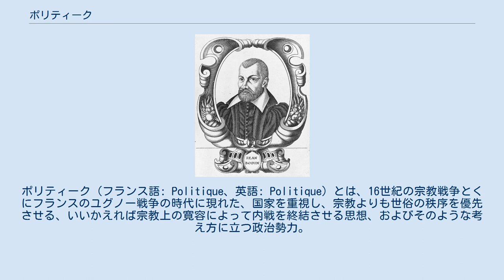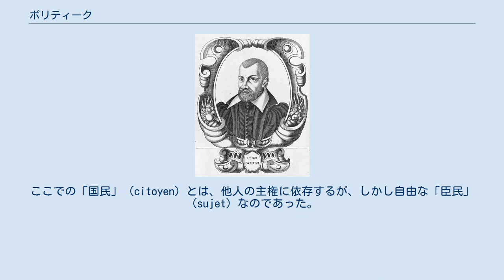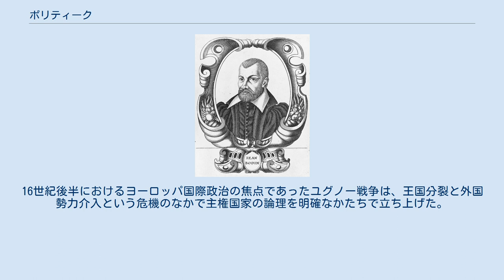ポリティーク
ポリティーク（フランス語: Politique、英語: Politique）とは、16世紀の宗教戦争とくにフランスのユグノー戦争の時代に現れた、国家を重視し、宗教よりも世俗の秩序を優先させる、いいかえれば宗教上の寛容によって内戦を終結させる思想、およびそのような考え方に立つ政治勢力。
 ポリティークとは、王国の統一のためにはカトリック・プロテスタントの両教徒は教理を超えて市民として平和的に共存すべきだとするもので、政教分離原則（ライシテ）の土台となる考え方のひとつである。
ポリティークの支持者は官僚層やブルジョワジーに多く、宗派の争いによる政治の混乱を避けた。
 国家主権の理論を定式化したジャン・ボダン ポリティークの代表的論者はジャン・ボダンであった。
ボダンはサン・バルテルミの虐殺（1572年）後に著した『国家論六編』（1576年）において、「見えざる主権」の概念を定立し、国家を「多くの家族とそれらの間で共通の事柄との主権的権力を伴った正しい統治」と定義する。
家族は家父長のもとに統治され、さらに家族相互の武力抗争の結果、勝った者が主権者となり、勝利者に従っていたものが国民になり、負けた者は奴隷になるという図式を提示した。
ここでの「国民」（citoyen）とは、他人の主権に依存するが、しかし自由な「臣民」（sujet）なのであった。
ボダンは中世的な国王大権を発展させて、主権概念をつくった。
この主権とは、国家を支配-被支配の関係で捉えた際に支配者側が持つ絶対的な権限のことで、国家にあっては国王にのみ固有のものである。
彼は、猖獗をきわめた宗教戦争に対する反省から、「家族においても国家においても主権者はただ1人でなければならない」とし、これに反するいかなる説も「暴君による悪政にも劣る放埓なアナーキー」の状態を招くとしてこれを断罪した。
具体的には、同時代のモナルコマキ（暴君放伐論）がここでは意識されている。
彼によれば、「国家の絶対的な権力が主権」なのであり、「主権による統治が国家」であった。
つまり主権は国家そのものと不可分である。
要するに、伝統的な封建制や従来の身分制社会では、国王と末端の被支配者である人民との間に、大貴族や群小の領主のように中間権力が存在したが、ボダンは主権概念を設定することによって、中間権力を排除して、支配者と被支配者の二者関係で国家を定義した。
その意味で、ポリティークの考え方は決して民主主義的とはいえないが、国家の世俗性と宗教の個人性・内面性、主権国家を指向する点で近代的性格を有しているものと評価される。
 信仰的にはカトリックにとどまりつつもローマ教皇庁からは一定の距離を置くガリカニスム、すなわちフランス教会自立主義を奉じる人びとの多くも、ポリティークの思潮に加わった。
ローマ教皇や神聖ローマ皇帝に対してはフランス国家の独立を掲げ、国内にあっては神から直接権限を委託された存在としてフランス王権の強化を図ろうとするこのグループが、宗教戦争を勝ち抜いたアンリ4世の周囲でブルボン朝による国政の主流を担うことになる。
16世紀後半におけるヨーロッパ国際政治の焦点であったユグノー戦争は、王国分裂と外国勢力介入という危機のなかで主権国家の論理を明確なかたちで立ち上げた。
フランスにあっては、それが絶対王政というかたちとなって次代に展開していくのである。